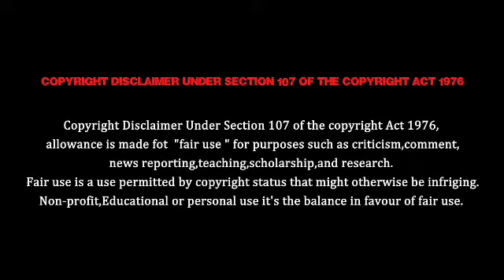Azhagu promo 551| review | episode 11/09/19